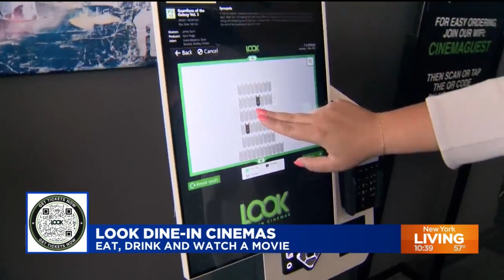Look Dine-In Cinemas now open in Midtown Manhattan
Hollywood's summer movie season kicks off today!
Many will be rushing to the theaters to see the big blockbusters on the big screen.
And now there's a new hot spot that just opened this week in Midtown where you can not only get your cocktails and dinner but you can also catch a movie all at the same time.
It's a movie experience that's truly elevated. Marysol Castro takes you inside Look Dine-In Cinemas.
If you'd like to book your next movie experience at Look Dine-In Cinemas on 57th Street head to lookcinemas.com.